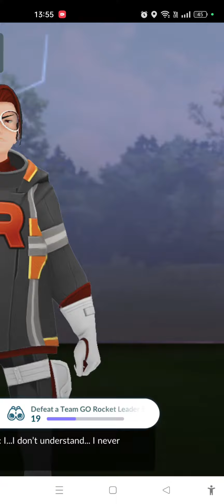Team Rocket Leader Arlo Fight 20 👊🏻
Will I get a Shadow Shiny Teddiursa? 🐻